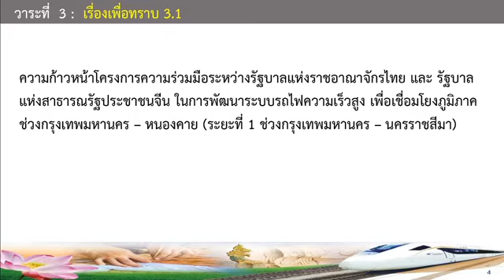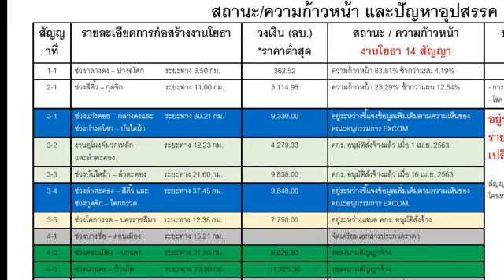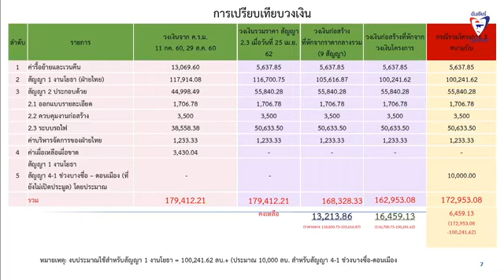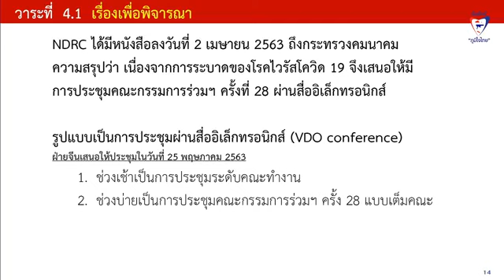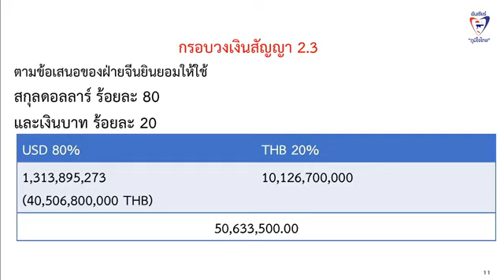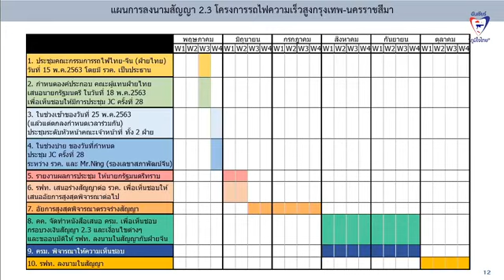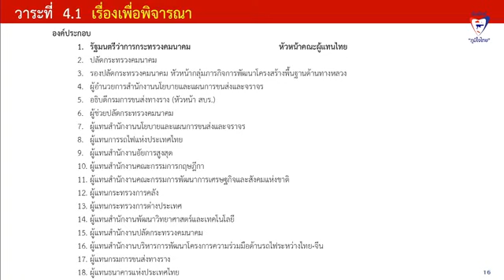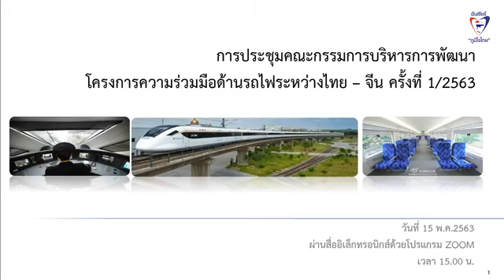รายงานสด นายศักดิ์สยาม ชิดชอบ รัฐมนตรีว่าการกระทรวงคมนาคม แถลงข่าว เรื่องความร่วมมือรถไฟ ไทย-จีน